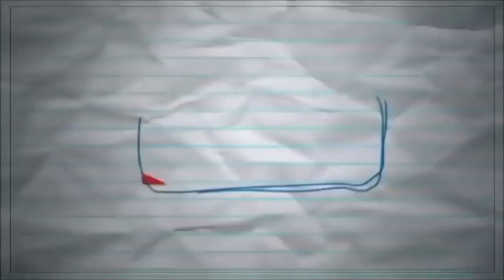SELIP BRO..!!. Truk Hino Selip Di Tanjakan - Sumatra Extreme Road Trucking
Beginilah perjuangan sopir truk di tanjakan lintas sumatera, Truk tronton mitsubishi fuso super great dan Truk hino yang selip di tanjakan lintas sumatra - Sumatra Extreme Road Trucking

location taken picture : Tanjakan cakat raya tulang bawang lampung indonesia.